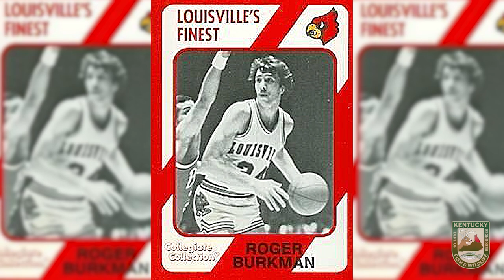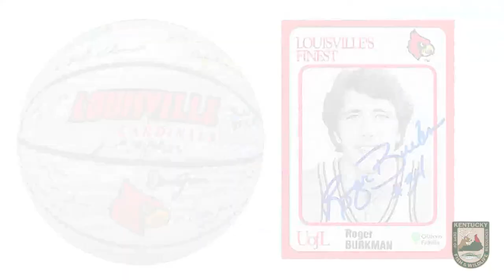Fishing Doe Valley Lake with NCAA Basketball Champion and Former NBA Player Roger Burkman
We're on Doe Valley Lake in Brandenburg, KY with former Louisville Cardinal and Chigago Bull, Roger Burkman!